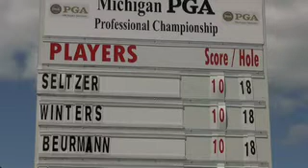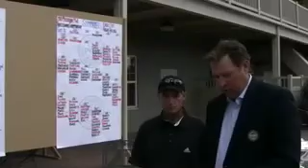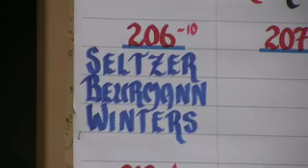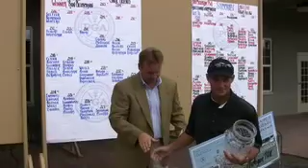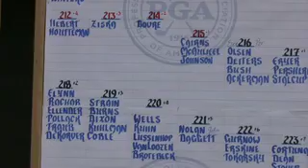Tournaments:Michigan PGA at Eagle Eye GC in Playoff- Ron Beurmann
Ron Beurmann Wins 2010 Michigan PGA in Playoff- Michigan Golfer Television - GLSP